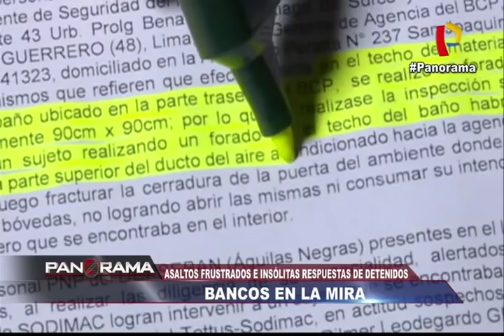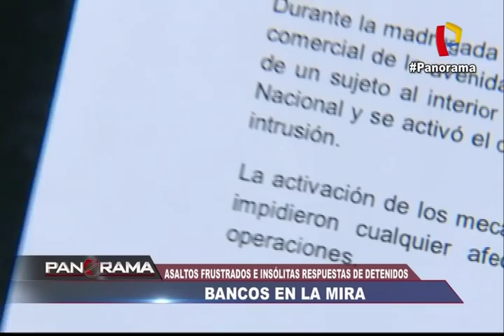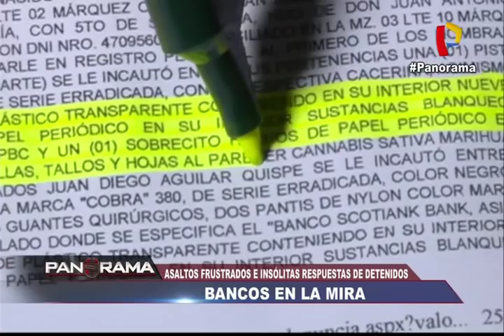Asaltos frustrados a bancos: las insólitas respuestas de los detenidos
Los bancos serán siempre el objeto del deseo de los delincuentes. Razón por cual los niveles de seguridad, tanto aquí como en cualquier parte del mundo deben ser altísimos.

Esta semana un exsoldado del ejército peruano, Dilmer Geman Zumbilla, de 24 años, sorteo rejas, paredes de más de tres metros, cruzó los ductos de aire acondicionado y llegó hasta la bóveda de un banco, sorprendiendo a propios y extraños.

Pero cuando el muchacho, conocido como ‘El Topo’, estaba frente a la bóveda se activó la alarma de seguridad y la rápida acción policial frustró el asalto, algo que él niega rotundamente.

Según Dilmer Geman Zumbilla, el día de los sucesos estaba ebrio, a tal extremo que no recuerda ni puede explicar de manera lógica cómo llegó hasta la bóveda del banco.